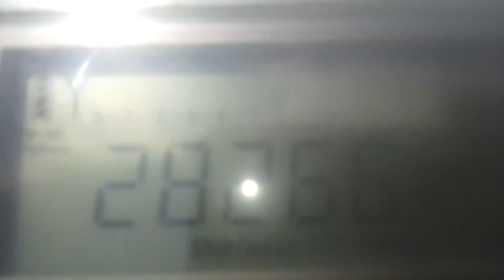[Es] 2 HAM Beacons on 10 Meter Band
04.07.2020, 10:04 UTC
First beacon is EA4Q, 3390 km
Second beacon is unknown